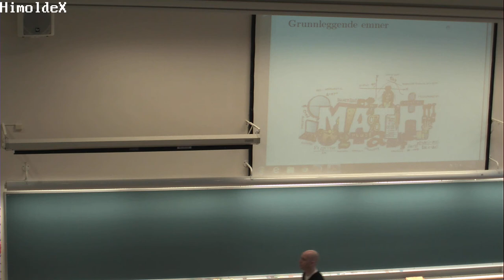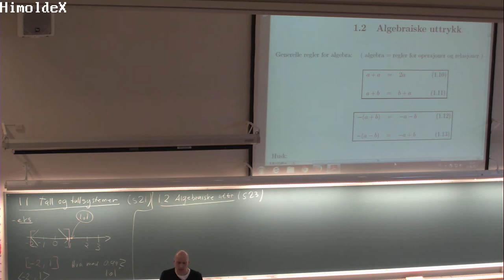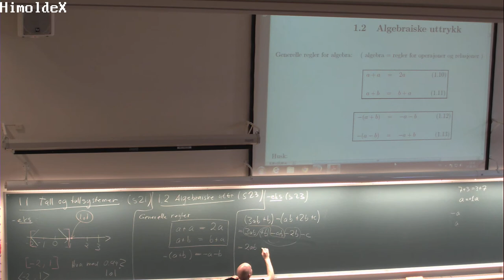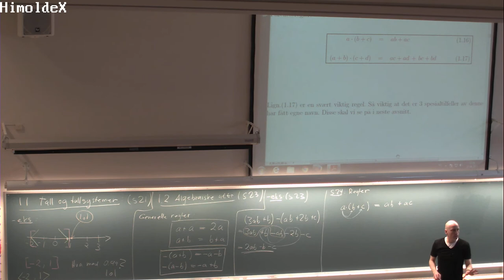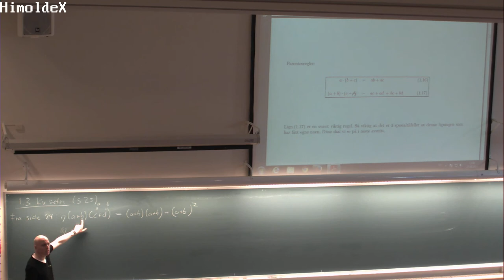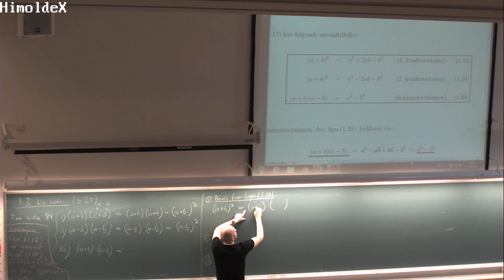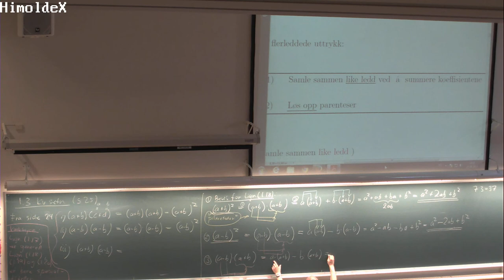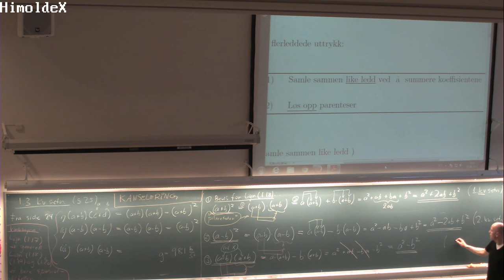102 Forelesning MAT100, (27. aug. 2013)